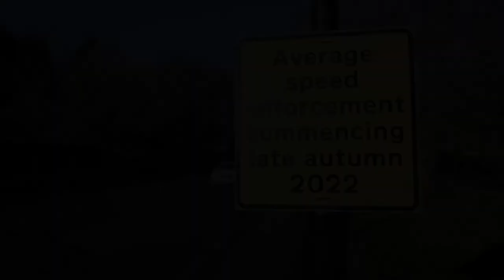Average Speed Enforcement cameras on Tamworth Road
Average Speed Enforcement cameras will start operating on Tamworth Road in the coming weeks.